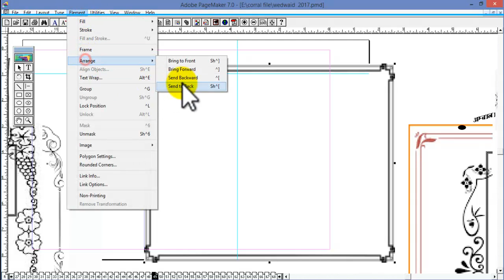Creating Invitation card in Page Maker Create personalized online invitations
Creating Invitation card in Page Maker
Create  personalized online invitations